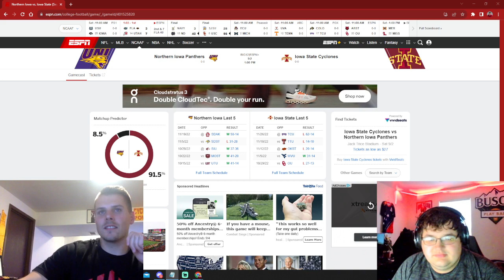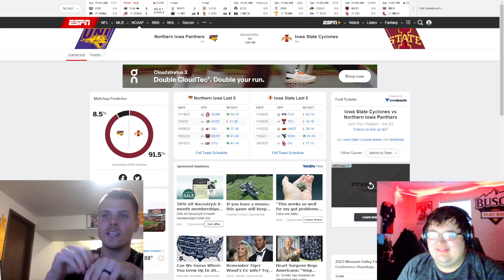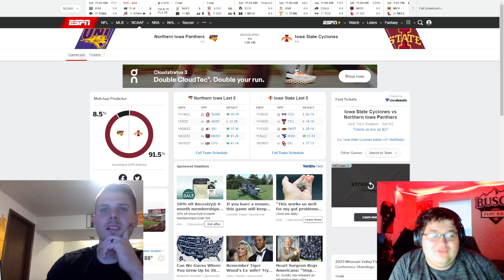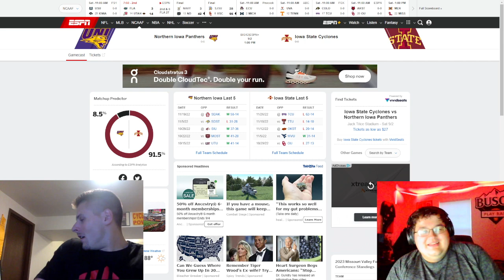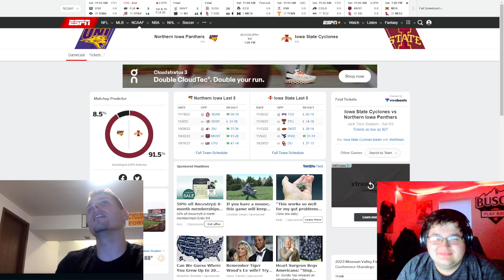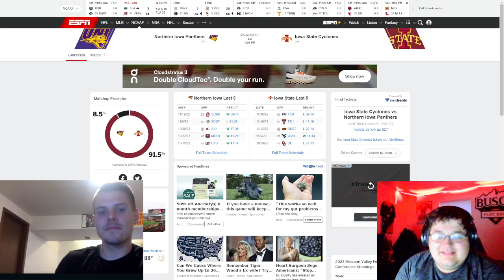University of Northern Iowa @ Iowa State: Week 1 Cyclones Preview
I'm joined once again by my friend Matt as we look to discuss what Cyclone and Panther fans alike can look forward to this Saturday as the Panthers come to Ames to take on Iowa State.

Follow Matt on Twitter: @mat_with2ts